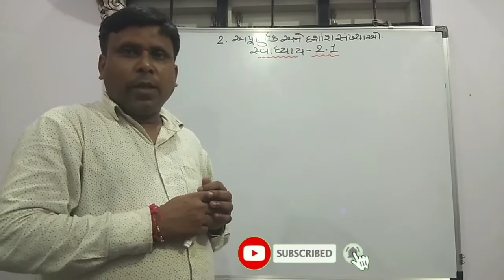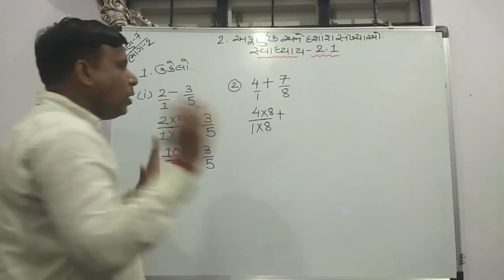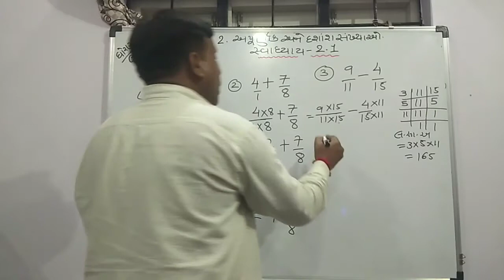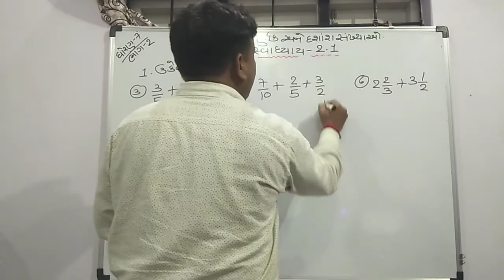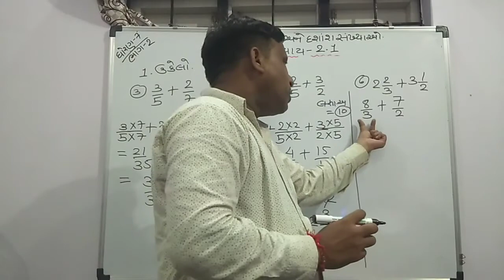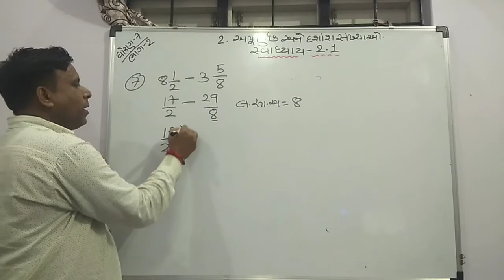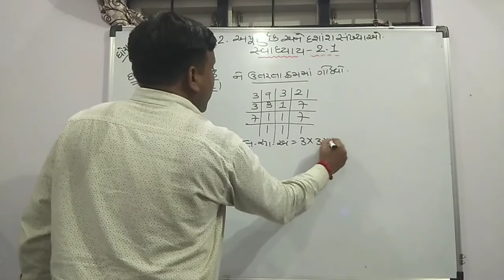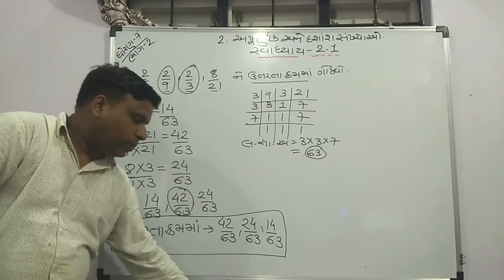અપુર્ણાક અને દશાંશ સંખ્યા ઓ ધોરણ-૭ સ્વા-૨.૧